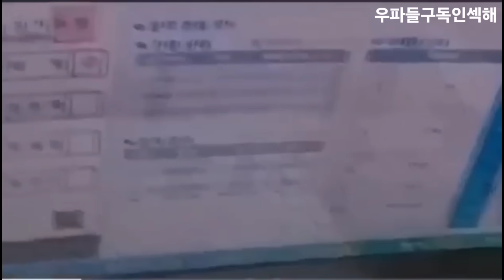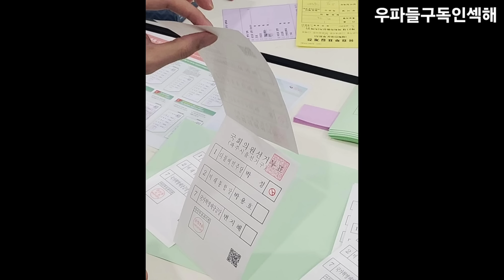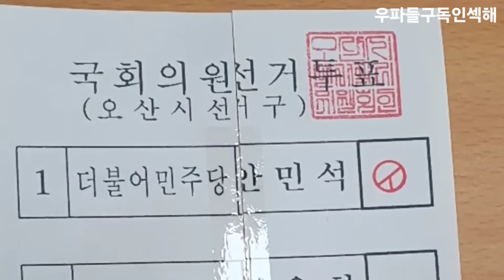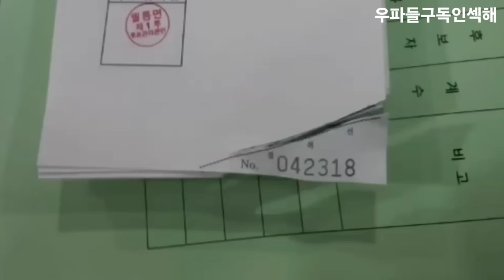민주당 부정선거 안 믿으면 매국노 맞음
형상기억종이 한솔제지 주식 사야하나